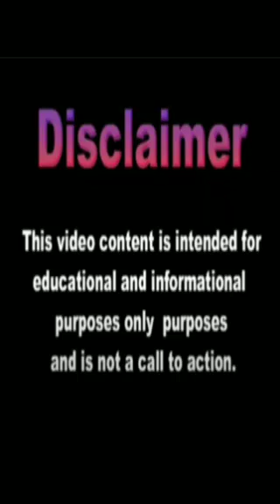Towards representative government History of Australia (The Australian Patriotic Association) story